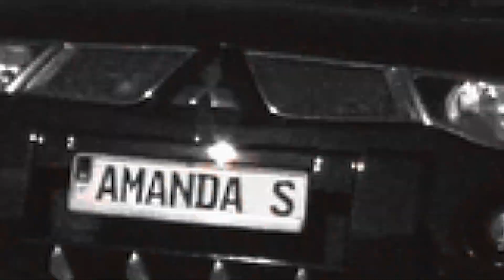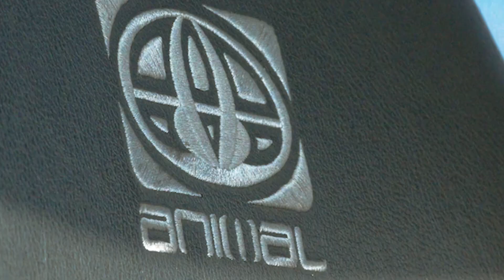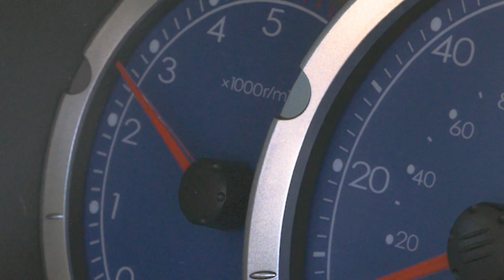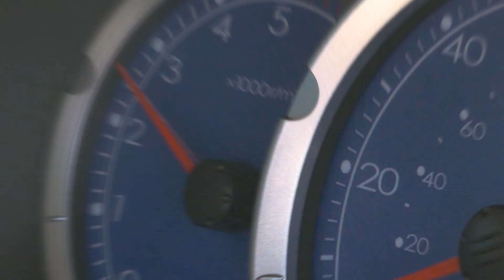The animal with crane3s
video about Mitsubishi animal with crane3s and drone phantom4 pro